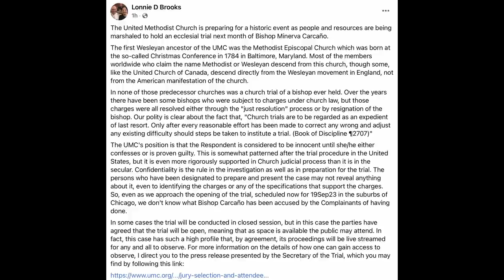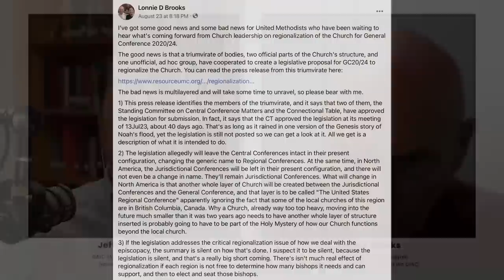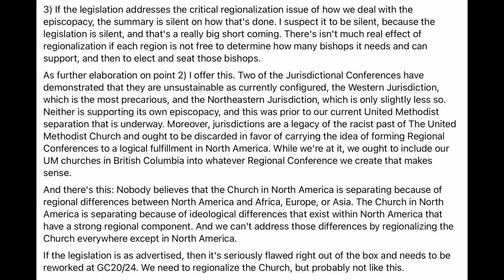A Centrist's Analysis of Recent UMC History - A Conversation With Lonnie Brooks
Lonnie Brooks is the first reserve lay delegate to the upcoming General Conference, representing the Alaska United Methodist Conference. In February, he published an op ed in UMNews, which projected a hostile takeover by progressives within The United Methodist Church in the coming years as traditionalists move to the periphery of denominational life. He has presented a number of legislative suggestions and amendments for consideration at General Conference next year, all of which aim to help the denomination to be more equitable and gracious.

In this conversation, Lonnie and I suss out where it is that he offers a voice of critique, as well as what affirmations he has, of his chosen denomination. To my surprise, there was a good deal of agreement between us, though it is clear that Lonnie and I still have some great differences. The conversation is very agreeable. I learned a good deal from him. I hope you do, too!